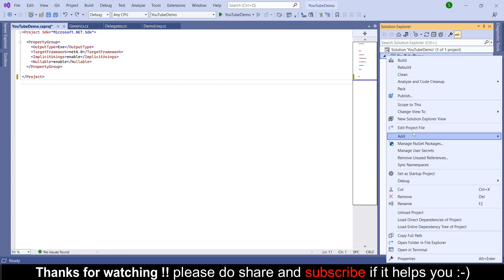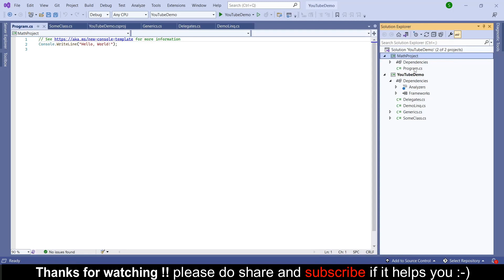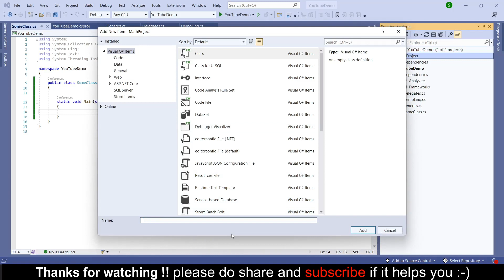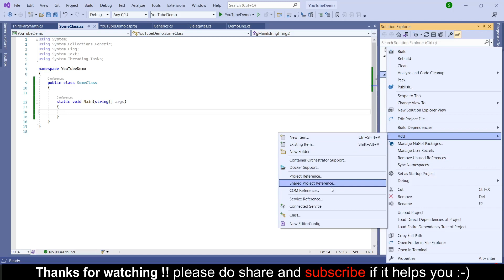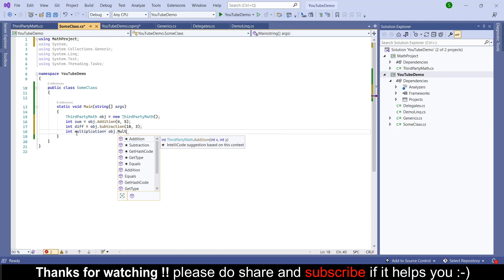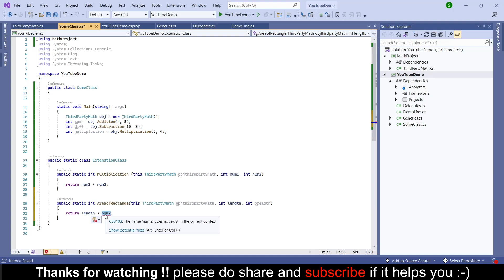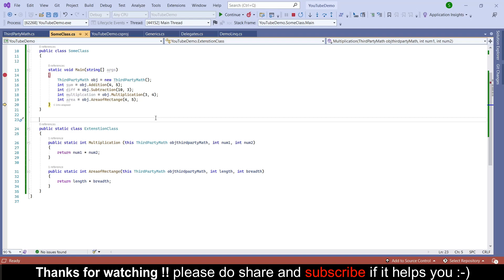Extension Methods in C# | Top most asked .NET and C# interview questions and answers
What are Extension Methods in C#
Top most asked C# interview questions and answers